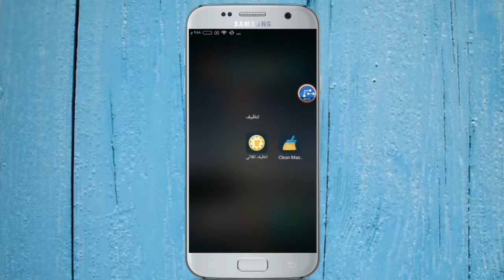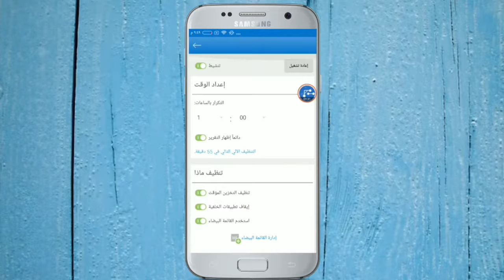أجعل هاتف سريع جدا بهذه الطريقه الرائعه ¡¡ واجعل هاتفك ينظف نفسه بنفسه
أجعل هاتف سريع جدا بهذه الطريقه الرائعه ¡¡ واجعل هاتفك ينظف نفسه بنفسه¡¡ جرب بنفسك